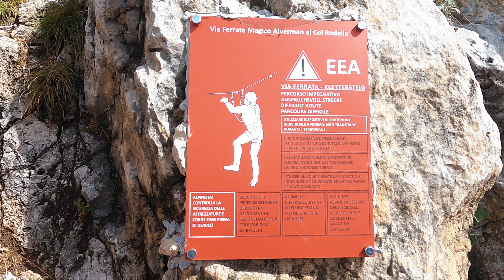Dolomiten - Via Ferrata Col Rodella (C/D) - kurzer Übungsklettersteig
Die Via Ferrata an der steilen Südflanke der Col Rodella ist ein kurzer, aber schöner Klettersteig mit vielen interessanten Passagen bis in den C/D Level hinein.

Start der Tour ist das Sellajoch, der Zustieg erfolgt recht kurz (45 Min) über einen breiten, teils steilen Fahrweg. Alternativ kann man aus dem Tal die Rodella Gondel nehmen, dann ist der Zustieg nur etwa 5 Minuten lang.

Entgegen einiger Beschreibungen gibt es - außer an einer senkrechten Wand - keinerlei Metallbügel als Tritte, lediglich den Fels, der stellenweise auch sehr glatt ist.
Durch die Kürze des Steigs eignet er sich jedoch gut, um den C bzw. C/D Level zu üben, Armkraft ist aber in jedem Fall nötig!

Beschreibung von Bergsteigen.com:

„Nach der kurzen Einstiegswand (B/C und C/D) erreicht man ein grasiges Flachstück (A). Am Ende davon rechts in einer Rinne (C) aufwärts, an deren Ende folgt ein kurzes Steilstück (C). Danach wieder links (B und B/C) zu einer Klammerleiter (B und C), an deren Ende eine glattere Wandplattenstelle kommt (C). Nun weiter im Zickzack hinauf (B/C) bis man zu einer luftigen Plattenquerung (C) kommt. Danach über eine kurze, steile Stufe (C/D) zum Nahbereich einer Kante. Im Zickzack hinauf (B) bis das Gelände flacher wird (A) und man direkt beim Rif. Rodella zum Ende der Seilsicherung kommt.“
Quelle: